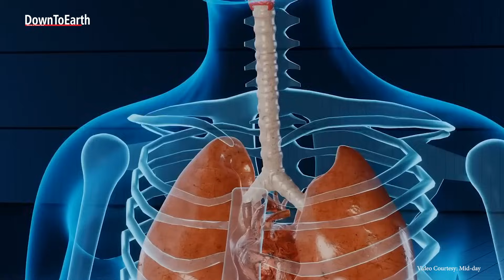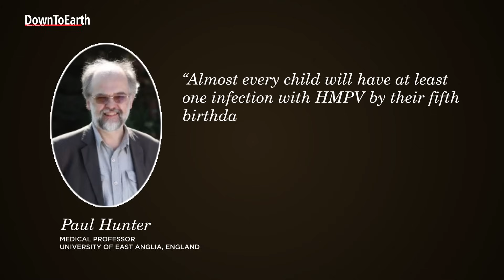Do we need to panic over HMPV or Human Metapneumovirus?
A panic-like situation emerged on social media across India, as reports about HMPV cases surged in China.
On January 06, 2025, India reported its latest three cases of the HMPV. Two cases in Bengaluru and one case in Ahmedabad.
But, what is HMPV, what are the symptoms, is it even a novel virus and do we really need to panic?

What is HMPV?
HMPV or Human Metapneumovirus is one of the many respiratory viruses that can cause infections in people of all ages. HMPV was first identified in the Netherlands in 2001. It spreads through direct contact between people or through contaminated surfaces and leads to a mild upper respiratory tract infection.
According to the Centers for Disease Control and Prevention (CDC), symptoms commonly associated with HMPV include cough, fever, nasal congestion, and shortness of breath.
The estimated incubation period is 3 to 6 days, and the duration of illness can vary depending upon severity but is similar to other respiratory infections caused by viruses.
So, the HMPV is definitely not a novel virus.
In India, Integrated Disease Surveillance Programme (IDSP) indicated 9 HMPV cases were detected in December 2024 with zero mortalities. This occurred before the cases reported on January 06, 2025, in Bengaluru and Ahmedabad.
According to the Indian Express, the 9 cases reported in December 2024 included 4 from Puducherry, 2 from Odisha, and one each from Tripura, Uttar Pradesh and Delhi, with all patients recovering.
Recent reports from China's CDC indicate the increase may actually be due to influenza A. According to the latest CDC data, HMPV accounts for less than 2% of weekly positive tests of respiratory viruses.
Even India’s Union Health Secretary emphasised that there is no cause of concern for the public from HMPV which has been present globally since 2001.
Furthermore, Paul Hunter who is a medical professor at the University of East Anglia in England, said “Almost every child will have at least one infection with HMPV by their fifth birthday and we can expect to go on to have multiple reinfections throughout life.”
The reason why the news of HMPV is spreading like wildfire in India is because of the unnecessary media scare creating confusion and anxiety among the public.
(Hashtag) Lockdown was also trending at the top on X (formerly twitter), on January 06, 2025. However, several health experts are strongly condemning the sensationalising of the news and scaremongering the situation by comparing it with the COVID-19 lockdowns.
Experts say the HMPV outbreak in China is not of major concern. It is neither a new, mysterious illness nor responsible for as many cases as COVID-19.
Although the HMPV is nothing like the coronavirus, there are various unknowns that need to be revealed.
Kan Biao, the director of the center’s Institute for Infectious Diseases said HMPV cases could spike during the Lunar New Year holiday, at the end of January, when many people travel and gather in large groups.
As this is a developing story, Down To Earth will keep a track and update further.